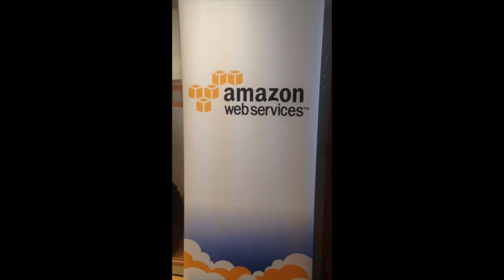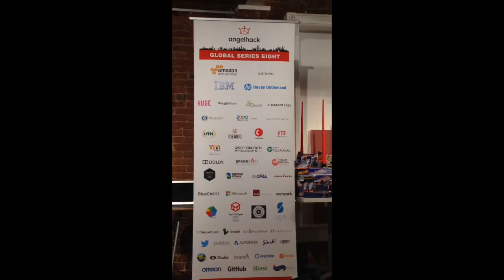AngelHack Manhattan 2015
Sorry for the crappy iphone filming! This is my first montage...

The song used in the video is "Scientist" by Flux Pavilion.